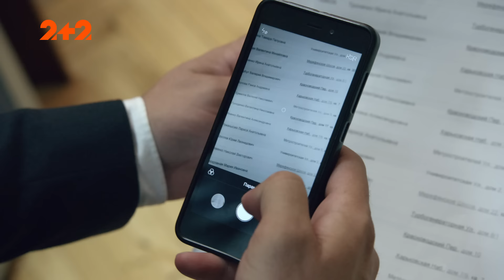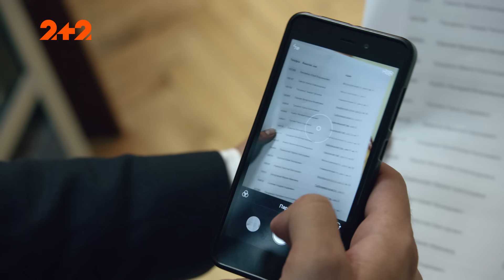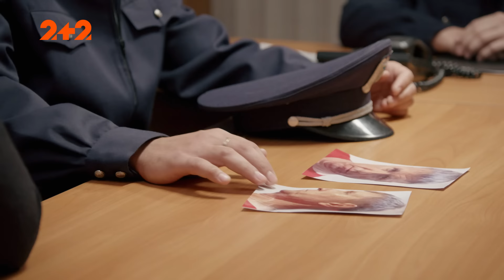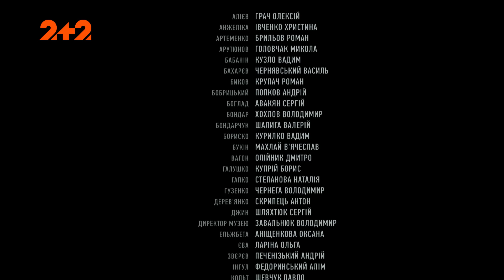Ментівські війни. Харків. Око за око. 23 серія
Дивись Ментівські війни. Харків – Око за око. 23 серія.

З'ясовується, що всіх вбиті, окрім Труфанова, були свідками прокуратури по справі Зінченко. Пів року тому судді винесли йому обвинувальний вирок за два вбивства і зґвалтування. Тиждень тому він втік і почав мстити тим, хто давав свідчення на стороні обвинувачення. Хто стане наступною жертвою вбивці – невідомо, і поки Гордієнко і його команда розслідують справу, прямо посеред білого дня викрадають Ніку Бернадську.